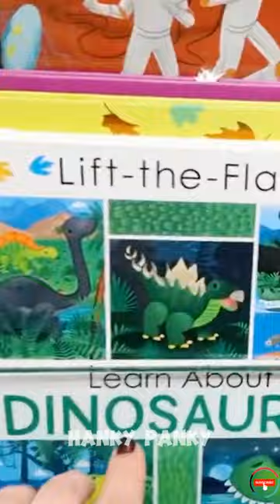امل کو ٹوآئز پر ڈانٹ پڑ گئی 😅| Aiman Khan | Minal Khan | Amal | Shorts | Hanky Panky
Aiman Khan Interview | Aimen Khan Lifestyle | Shorts | Hanky

   Amal Muneeb cute video
Vira Video of Amal video
viral video
Aiman khan minal khan Amal muneeb
Good news for amal muneeb fans
Good news
Amal muneeb fan Good news
Minal become mother
minal daughter video
minal video from hospital
minal video viral from hospital
minal khan at hospital
minal at hospital video viral
minal khan aiman khan